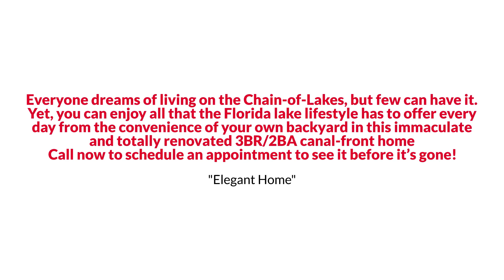26632 E Cove Drive, Tavares, FL 32778 EmpowerHome Team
Everyone dreams of living on the Chain-of-Lakes, but few can have it. Yet, you can enjoy all that the Florida lake lifestyle has to offer every day from the convenience of your own backyard in this immaculate and totally renovated 3BR/2BA canal-front home. This is Florida living at its finest, and you would be hard-pressed to find a Chain-of-Lakes canal-front home of this caliber for under $500k. Upon entering the home, you will be greeted by wide-open spaces and wowed by the extent of the renovations – from the brand-new tile flooring throughout, all the way up to the new roof currently being installed. The kitchen has been totally remodeled with new shaker-style cabinetry, Granite counters, a massive island with double-sided storage, new fixtures, and Stainless-Steel appliances.  Both bathrooms have been renovated, including new fixtures and new glass enclosures. All doors have been replaced throughout the home and custom trim work and new baseboards have been added. Brand new energy-efficient NewSouth Insulated Windows have been installed throughout the home. All of the ceiling-mounted lighting has been replaced with new recessed LED lighting, and the rooms have been equipped with new ceiling fans. And this house is not only stunning, but it’s also smart - with a SafeTouch security system, Surround Sound speakers, Wi-Fi controlled speakers in both showers, Wi-Fi controlled thermostat, a brand-new garage door with a new Wi-Fi controlled opener, and a Wi-Fi controlled irrigation system with new sprinklers throughout the property. This home also features a spacious bonus room facing the waterfront with a large wood-burning fireplace. Additionally, this home has been replumbed, repainted inside and out, and cat-6 wiring added in all the rooms.  Stepping outside you will notice the improved landscape and extensively Pavered driveway, walkways, and patio.  Imagine yourself relaxing on the back covered lanai while admiring your own boat comfortably parked right behind your home and resting on the brand-new floating dock lift, which holds up to a 22ft, 5000lb boat. And just like your boat, you will rest easy too, having the peace of mind that your home is equipped with a brand new 20-yr architectural shingled roof, a one-year warranty on your new windows, and a termite bond in place.  Lake Harris Shores has a low $500 per year HOA due, which covers the community Club House, a private beach area, a private boat ramp for its residents, AND your water bill! The community is conveniently located close to Tavares, Mount Dora, and Clermont town centers, and all the shopping and restaurants they have to offer. This home is truly a very rare find and it will not last long.